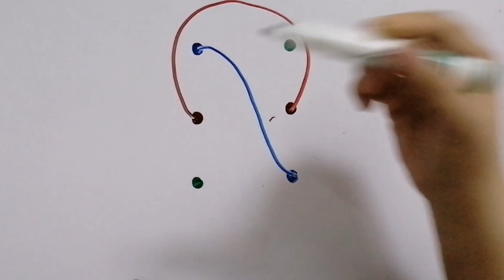Let's solve the famous Dot riddle☺️